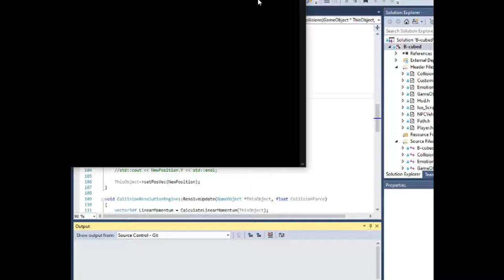ICT398 - B-Cubed: Computer Science Promo Video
Assignment Completed for Computer Science class - 2019